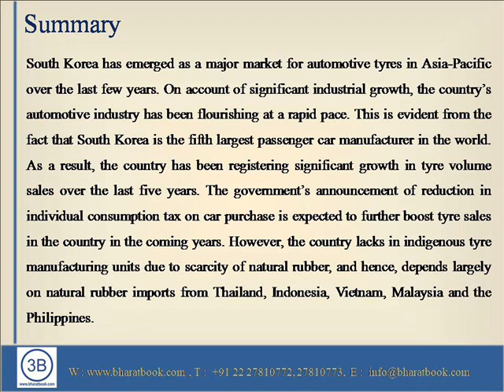South Korea Tyre Market Forecast and Opportunities, 2020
South Korea has emerged as a major market for automotive tyres in Asia-Pacific over the last few years. On account of significant industrial growth, the country’s automotive industry has been flourishing at a rapid pace.